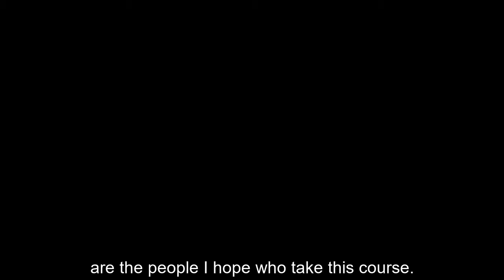Lana Whiskeyjack on "Indigenous Arts-based Research and Practices"